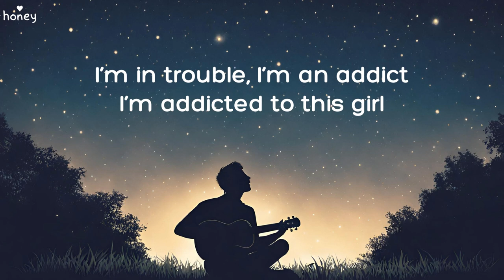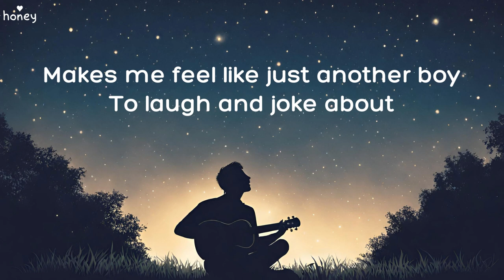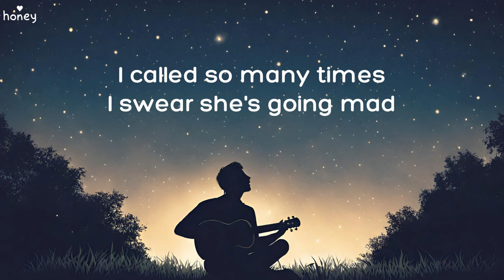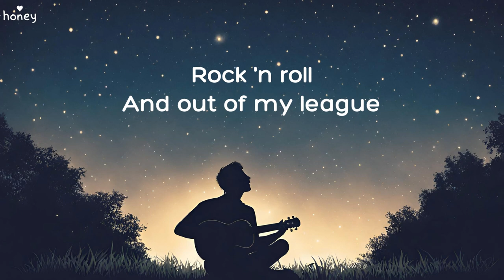Trouble - Never Shout Never (Lyrics) 🐝🎧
🐝 Hey everyone, I hope you are having a wonderful day! Your support means a lot and helps me continue creating more videos for you all. Thank you for your generosity and know that you are loved. ❤️

❤️ Remember that you are loved.

🐝 Lyrics:

I'm addicted to this girl
She's got my heart tied in a knot
And my stomach in a whirl

But even worse
I can't stop calling her
She's all I want and more
I mean damn
What's not to adore?

I've been playing too much guitar
I've been listening to jazz
I called so many times
I swear she's going mad
And that cellular will be the death of us

And oh
O-oh, o-oh, o-ooh
Oh

I'm running my mouth
Just like I got her
But I surely don't

Because she's so
O-oh, o-oh, o-ooh
Rock 'n roll
And out of my league
Is she out of my league?
Let's hope not

I'm so cliché
See that word just wears me out
Makes me feel like just another boy
To laugh and joke about

But even worse
I love to hear that voice
And honestly
I'm left with no choice

And oh
O-oh, o-oh, o-ooh
Oh

Because she's so
O-oh, o-oh, o-ooh
Rock 'n roll
Let's hope not

And oh
O-oh, o-oh, o-ooh
Oh, oh

Music Used in this Video:

Song/Music: Trouble
Artist: Never Shout Never
Album: Me & My Uke
License Type: Standard License